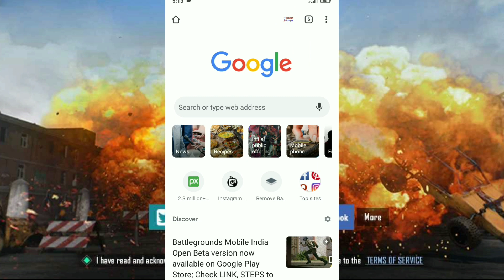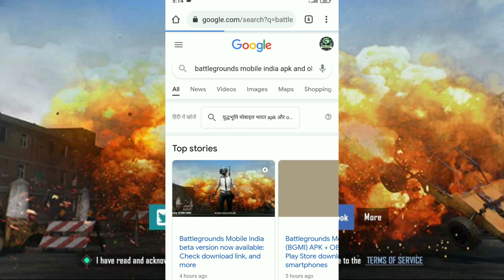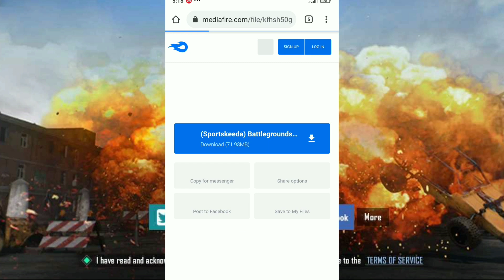🔥APK+OBB File Battlegrounds Mobile India Download Now🔥 Battlegrounds Mobile India APK+OBB File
Aaj ki is video me maine aap logo ko bataya hai ki battleground mobile india game ka apk file+obb file ko kaise download kar sakte hai is new video me bataya hai

Pubg mobile india download karne ka tarika
Pubg mobile india download kare
Download kare pubg mobile india kaise
Pubg mobile play store par kab ayega
When will PUBG come to the mobile play store
Pubg Mobile release
Pubg Mobile unban date
pubg mobile game today update
Pubg wapas kab aayega
Pubg Unban kab hoga
pubg india unban news hindi
pubg India
pubg mobile India
how to download battlegrounds mobile india